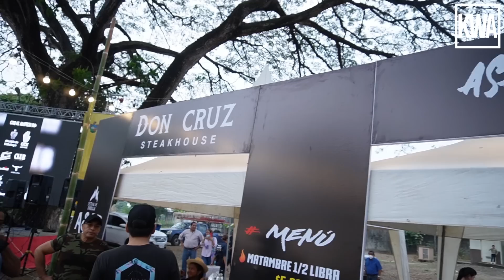Costillas ahumadas, Lechón a la cruz y mucho más | ASAR Festival de PARRILLA